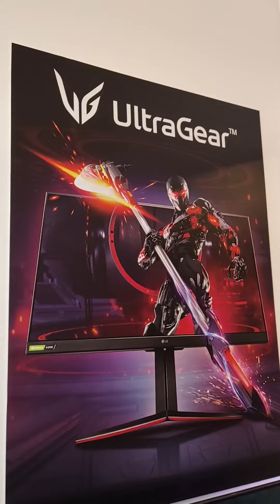Hoy fuimos a conocer la Store de LG Argentina en CABA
Y ademas conocimos el nuevo lavarropas inteligente que la compañía esta comercializando en el país.